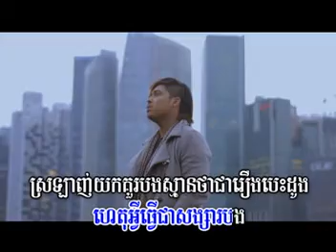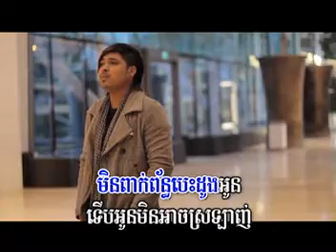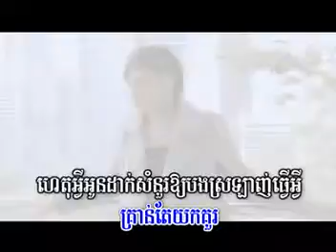M VCD Vol 51 - Srolanh Bong Yok Kur - Kuma